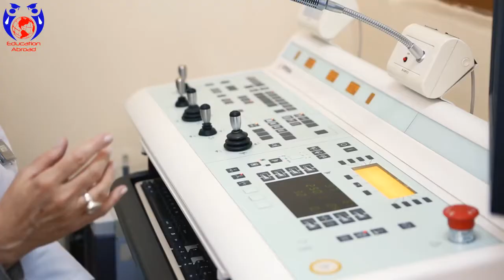Thinking about MBBS in Abroad? Worth it or not? The Director speaks himself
European University is a top pick among Indian students going for MBBS in Abroad. Why is it so?

The Director of the university exposes the secret to this. Have a look!